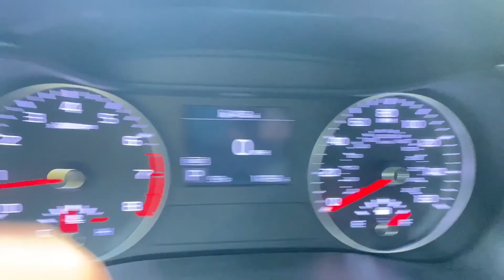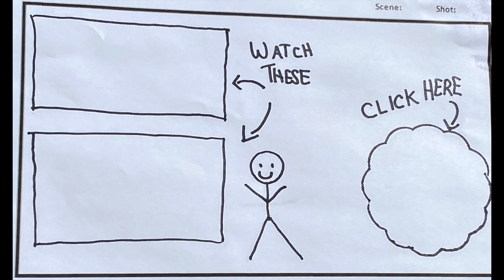Waiting and Meetings - Work Stuff - Daily Vlog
I’m in Wichita for work. Today I was in a 5 1/2 hour meeting… I had to entertain myself while waiting.

This is a daily vlog, and the truth is…. It’s Random.  Like I might share a review of my rental car, or I might sit at a table in an empty room.

That’s the beauty of it.

Cya tomorrow!